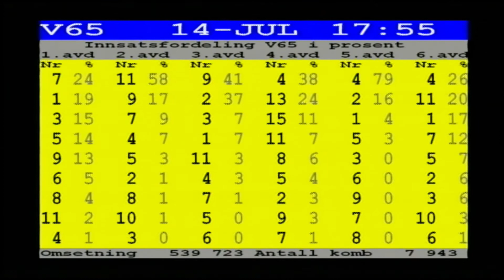Prøveløp 14.07.2020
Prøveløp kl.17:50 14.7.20